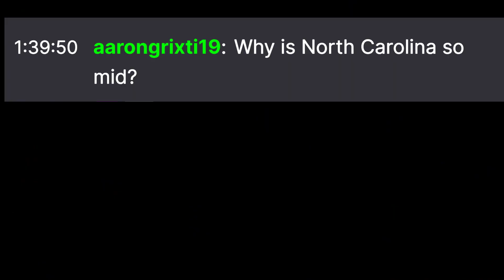Swagwell ruthlessly ends a chatter